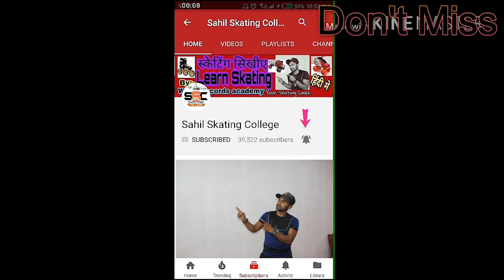inline skating | inline unboxing in hindi | how to learn inline skating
inline skating | inline unboxing in hindi  | how to learn inline skating || Inline skating | inline skates

►Contect no  Sahil Team. 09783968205